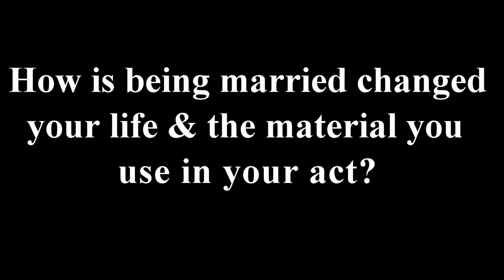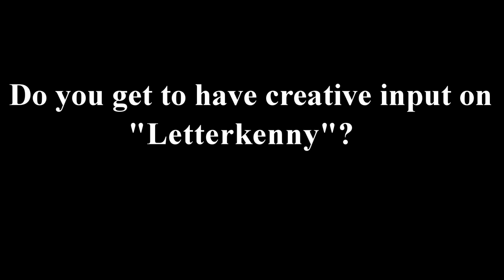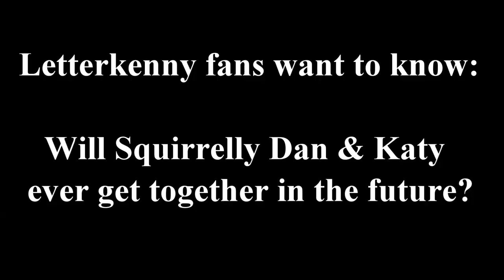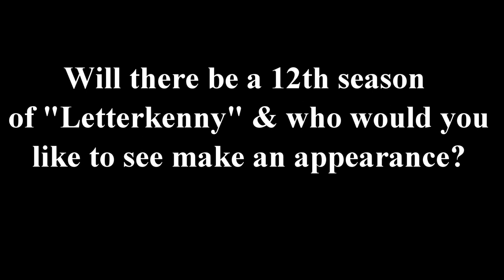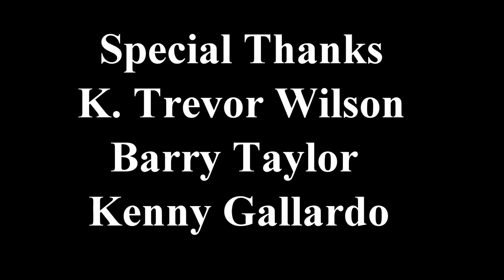A Chat With K. Trevor Wilson May 2023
Mad Bros Media Exclusive Interview with Letterkenny's Squirelly Dan aka comedian K. Trevor Wilson. Wilson talks comedy on the road, working on Letterkenny and more. Must see for K. Trevor Fans! Filmed at Tacoma Comedy Club